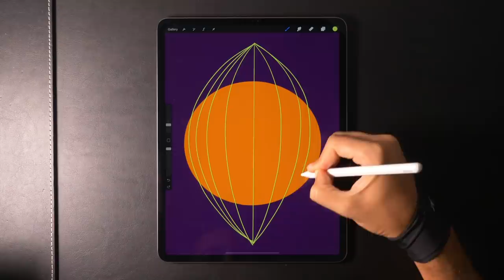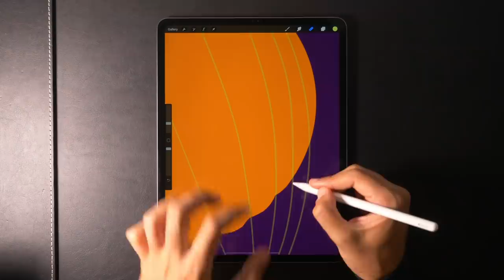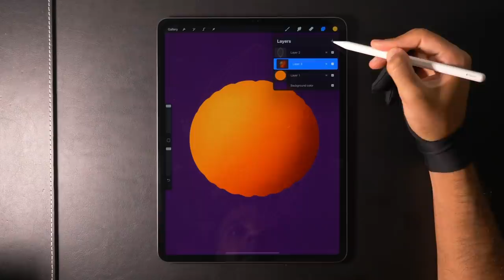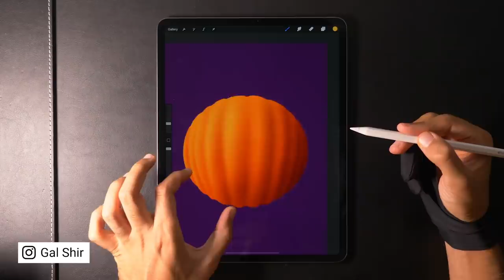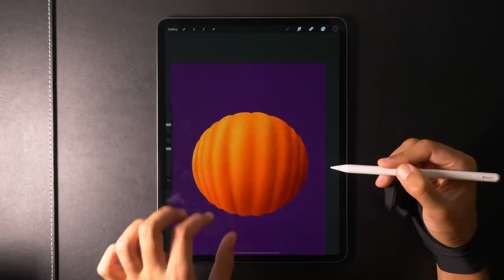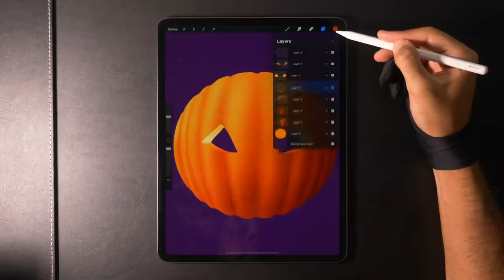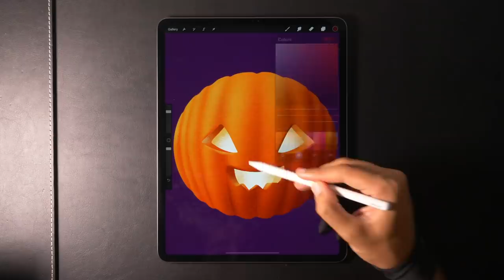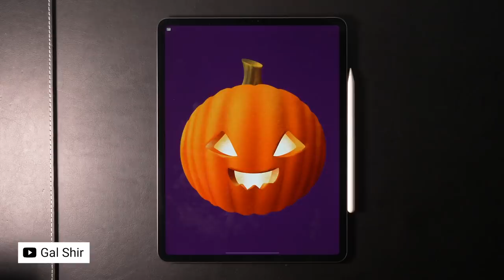Pumpkin 🎃 Digital Drawing for Halloween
Digital drawing for Halloween with iPad Pro using the Procreate app.